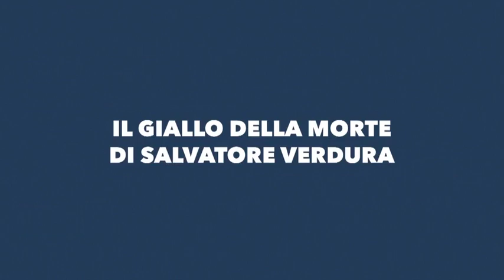LaC dossier - Il caso Verdura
IL CASO VERDURA. Ci sono tante, troppe cose che non quadrano. Se è morto d'infarto, perché quella ferita alla testa? Come mai tutto quel sangue? Intanto la famiglia di Salvatore Verdura chiede verità e giustizia.